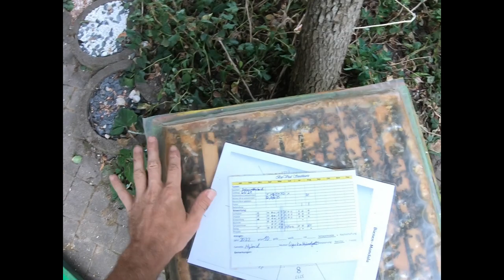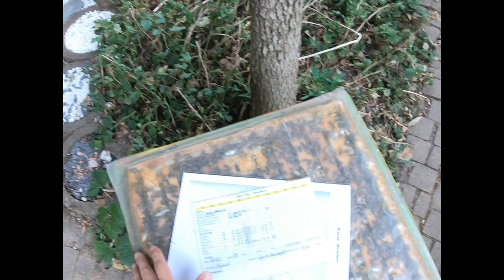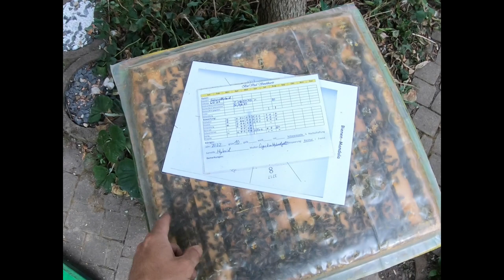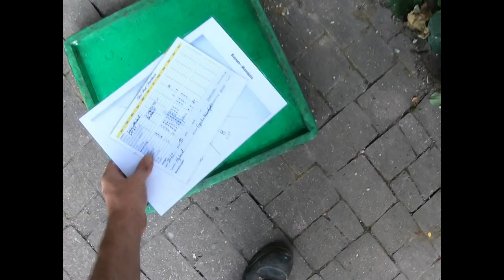22.08.2022 - Fangwabe 2 entfernen, Königin freilassen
Hier der zweite Schritt im doppelten Bannwabenverfahren des Home-Hive.